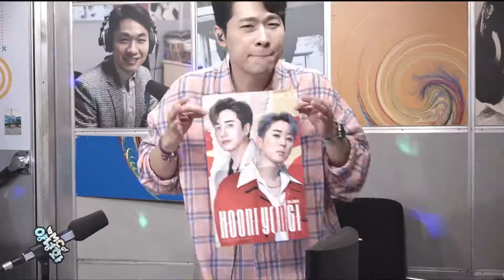후니용이 메들리2 - 밀양 머슴 아리랑+흥보가 기가막혀+정말로 (신나는 오후 2022.08.04.)